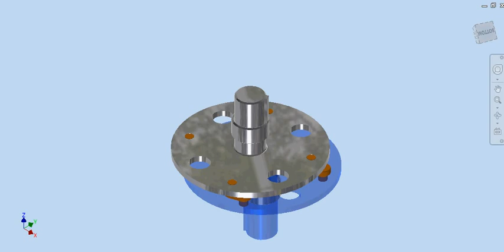[INVENTOR 2016] Cơ cấu hình bình hành - truyền động giữa hai trục song song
[Inventor 2016]

Cơ cấu hình bình hành là giải pháp hữu ích cho truyền động giữa hai trụ song song nhưng k đồng tâm. Như các bạn thấy, cơ cấu này có cấu tạo đơn giản , độ tin cậy cao.

Cơ cấu bình hành ít gặp trong thực tế bởi do đâu ?